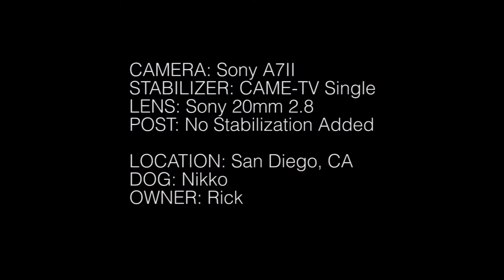CAME-Single 3 Axis Gimbal Test 2 with Nikko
Took the Single out for another test. Like the last time, it took less than 5 minutes to calibrate for optimal balance. Used a Sony A7II with the 20MM 2.8 lens. This time around I was looking to see how stable I could get the shots without any stabilization in post. I was also curious to see how smooth I could transition around my subject with the joystick. The joystick is an amazing feature within itself. I was pleased with the results.
If you have any requests for type of shots or would like to challenge me, throw me an idea, and I'd love to go for it. Thank you for your support and view.